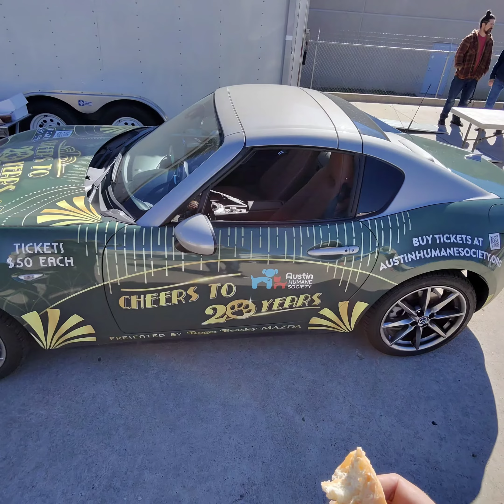Autocross Tech Inspection POV 1967 mustang restomod!